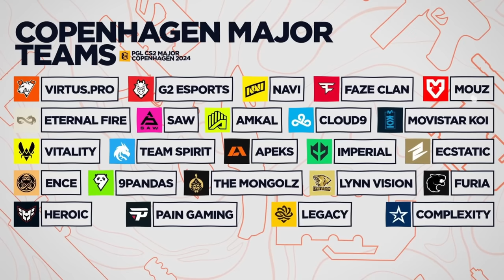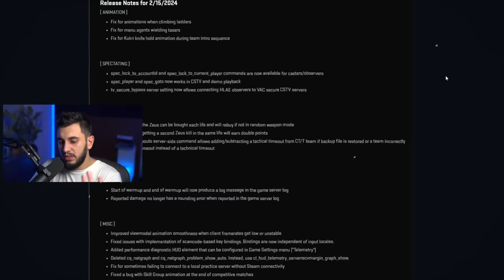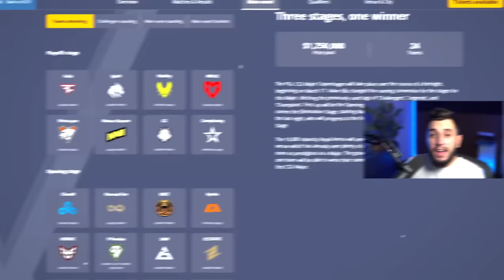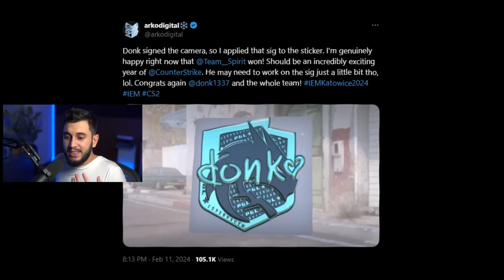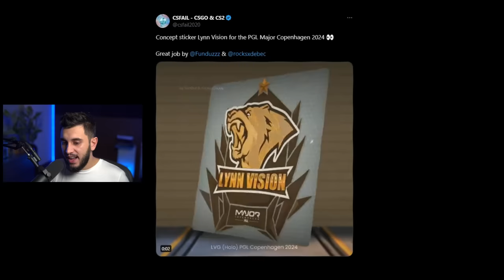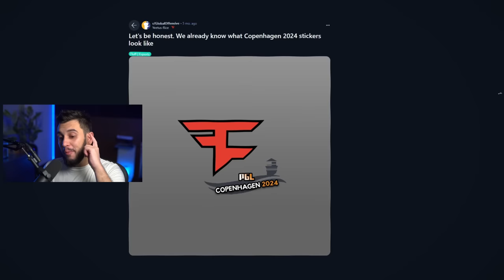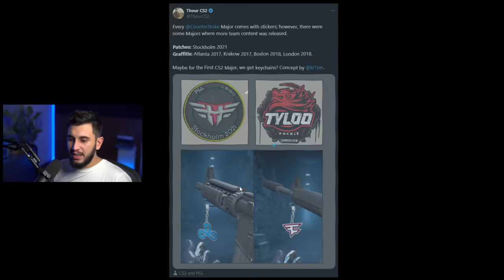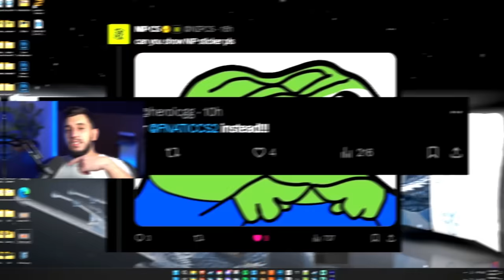Vazaram os Primeiros Stickers do MAJOR no CS2?